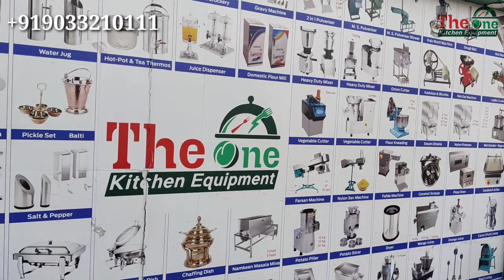Deep Fryer Machine | Commercial Deep Fryer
We are Manufacture Deep fryer ,electrick kadai,fryer ,potato peeler, potato wafer , dreyer machine ,farsan machine all type Food food Processing Machinery

Address: -The One Kitchen Equipment Radheshyam compalxe-1, Om Nagar chowk, Nr Ballji Hall, Ring Road, Mavdi Plot Rajkot-360004 (Gujarat) - India
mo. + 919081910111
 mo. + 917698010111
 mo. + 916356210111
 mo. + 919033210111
web